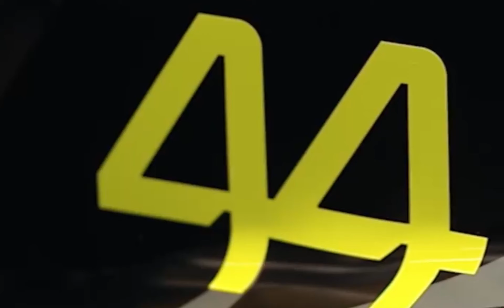Lewis Hamilton makes SHOCKING New W14 REVELATION after First Drive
The w14 has been the most anticipated formula one car during this 2023 F1 car launch. During the launch on 15 February, Hamilton and Russell had a shakedown with the W14 at Silverstone.